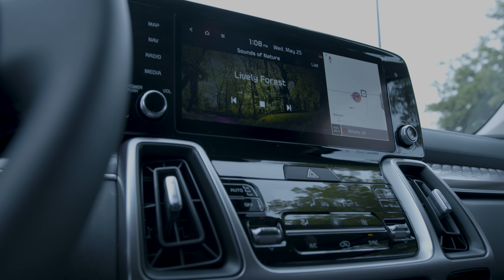Bulldog Kia - 2022 Kia Sorento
👀 Watch and take a look around the inside and outside of the new 2022 Kia Sorento from Bulldog Kia! 🚙 A customer favorite, the Sorento has a sleek, new design with all of your favorite Sorento features and more! 😉 We'll see ya, at Bulldog Kia! bulldogkia kia sorento kiasorento #carshopping